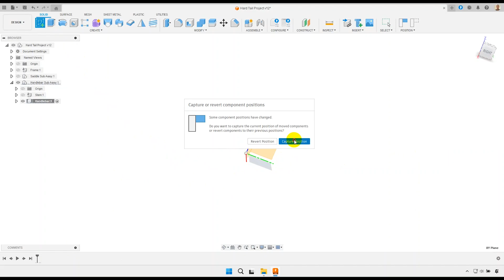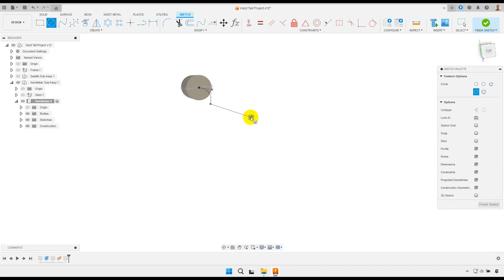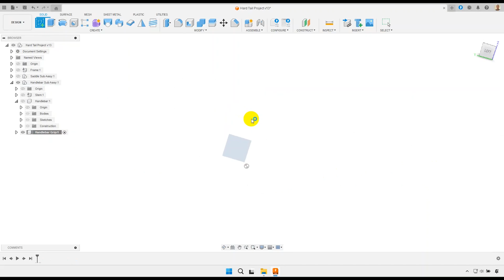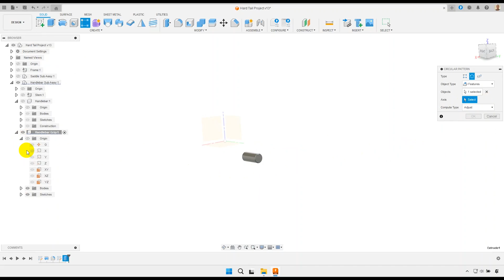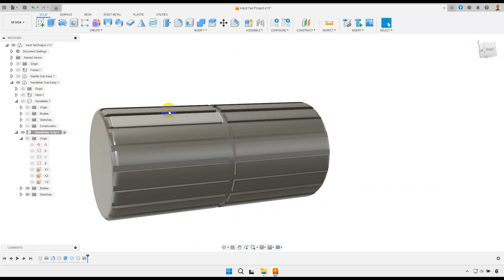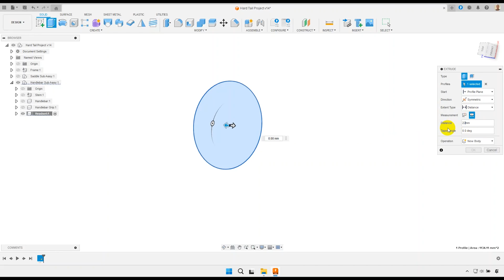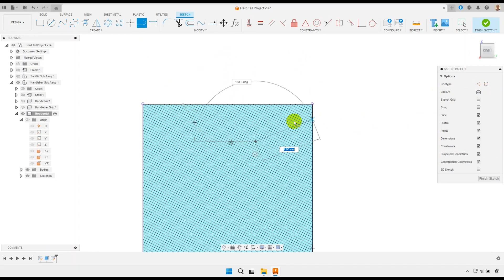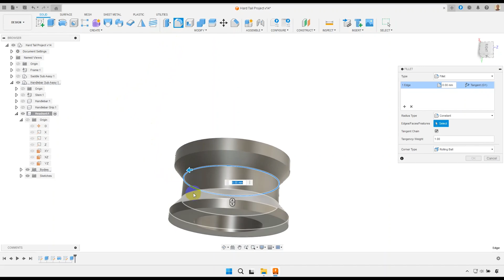HARDTAIL Mountain Bike Project in Autodesk Fusion - Part 6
Electric mountain bike enthusiasts, this Fusion 360 tutorial is for you! In this series, we will design and assemble an electric mountain bike using Autodesk Fusion 360. Let's jump right in!

COLLABORATIONS, PARTNERSHIPS & PROMOTIONS
▶️ Emails with clickable links will be automatically rejected, genuine or not.

ENDS
DO HARD THINGS

VIDEO & CHANNEL TAGS - (Search Engine Optimisation - SEO)

Infinity CAD,
Autodesk Fusion 360, Surface Modelling in Autodesk Fusion 360, How to Install Autodesk Fusion 360 for Free, Fusion 360 tutorials for beginners, Designers and Engineers, Autodesk Fusion 360 for Students, Autodesk Fusion 360 What’s New, Learn Autodesk Fusion 360 in 30 Days for Complete Beginners, What’s New in Autodesk Fusion, Day 1 of Learn Fusion 360 in 30 Days, Autodesk Fusion Shop Talk, Fusion 360 Crash Course